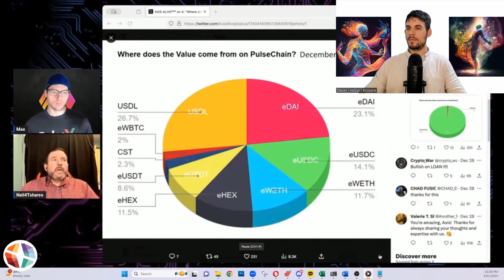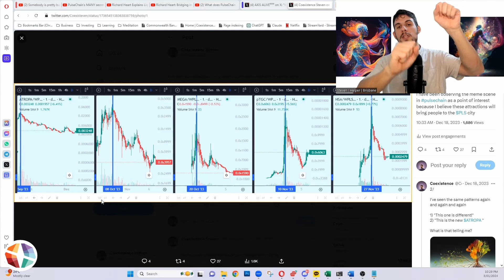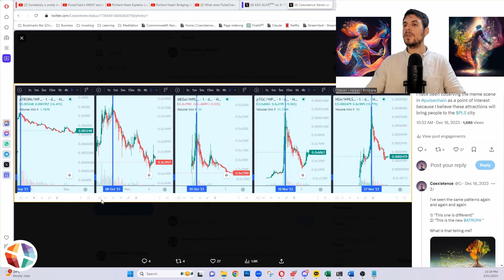Pulsechain's Value WITHIN the Ecosystem = CONTRARIAN VIEW | Liquidity Bonding | ATROPA TSFI pDAI ROB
The future of cryptocurrency will be interoperability, but are we relying too much on outside liquidity when we already have plenty within our own ecosystem?